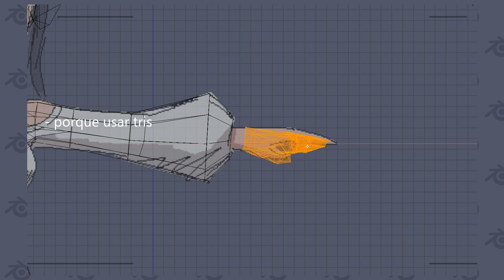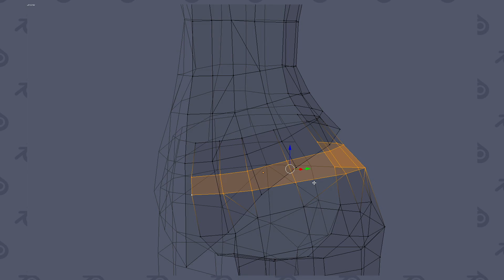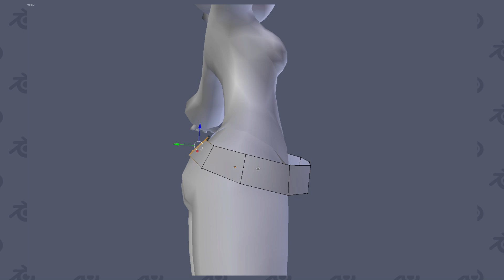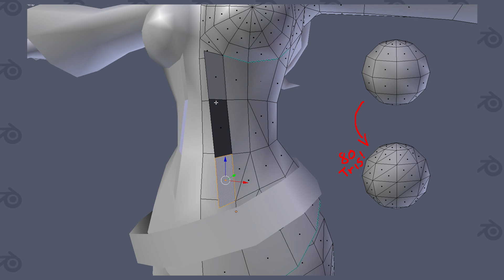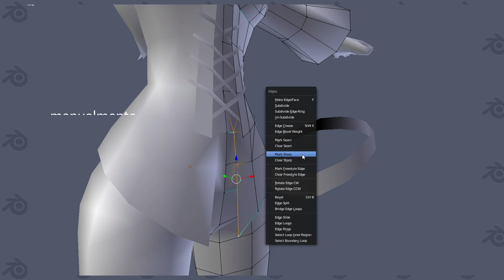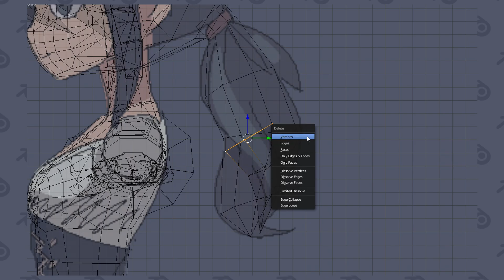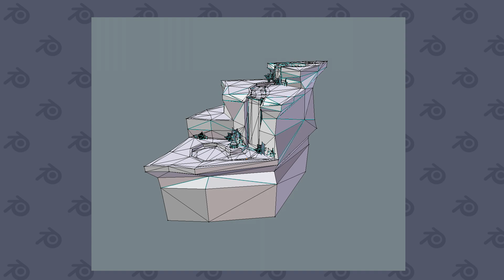Por que jogos usam triângulos?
Como modelos para jogos são feitos? (tipo, reeealmente feitos) A resposta não é tão simples quanto parece!
E o que achou da personagem construída? Voltei a testar pinturas mais simples, e acho que prefiro elas.

Vire membro e apoie o canal!

[eng]
Slightly better subtitles!
I usually polish the auto-subs a few hours after posting a video. Sorry I didn’t do it for the last one, it was a really long vid and would’ve taken quite a while. Plus the video underperformed, so not many people would’ve seen the new subtitles anyway.

0:00 intro e contexto
0:32 o problema com tris
0:52 o problema com quads
2:08 porque usar triângulos
3:16 detalhe e triangulação
4:14 jogos usam qual? (& ngons)
5:11 porque usar quadrados
5:31 conclusão